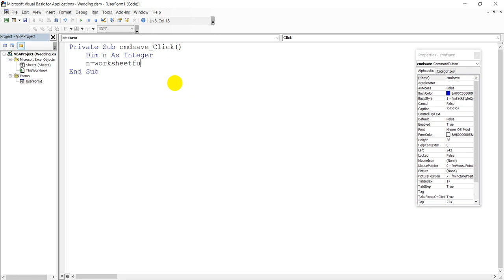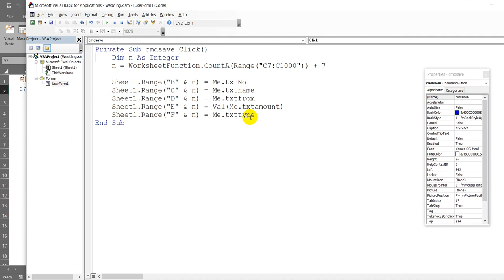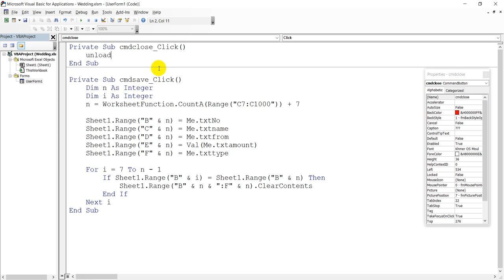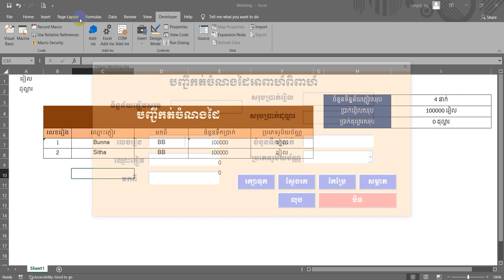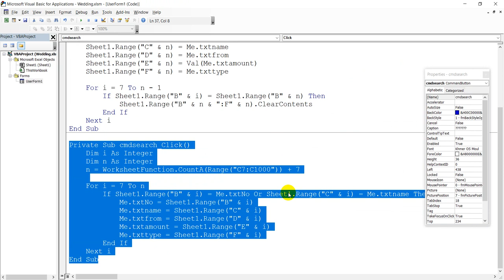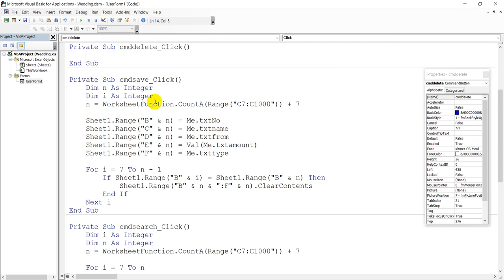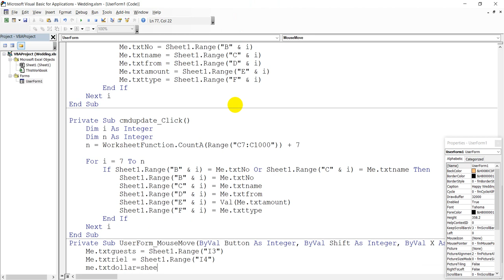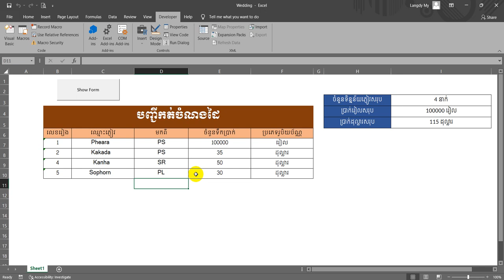3 Excel VBA សរសេរកូដដើម្បីប្រើមុខងារ Save, Search, Delete, Clear, Close, Update ប្រើប្រាស់UserForm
ឆានែល រៀន Excel បង្កើតឡើងក្នុងគោលបំណងចែករំលែកចំណេះដឹងផ្នែកការងាររដ្ឋបាល គណនាផ្សេងៗដោយមិនគិតថ្លៃ។ យើងផ្ដោតភាគច្រើនទៅលើការងាររដ្ឋបាលក្នុងថ្នាក់រៀន។

ឆានែលនេះមិនសំដៅចែករំលែកចំណេះដឹងតែMS Excelតែមួយមុខនោះទេ គឺយើងនឹងបញ្ចូលទាំងMS Word ,MS PowerPoint ការប្រើប្រាស់កម្មវិធីផ្សេងៗ និងមេរៀនកូដមួយចំនួនទៀតដែលខ្ញុំបាទចេះខ្ញុំនឹងចែករំលែកវានៅលើទំព័រមួយនេះ ព្រោះវាជាតម្រូវការបន្ថែមដ៏សំខាន់សម្រាប់យុវជនកម្ពុជាត្រូវតែយល់ដឹង/ចេះ ដើម្បីដើរទាន់សម័យកាលឌីជីថល។